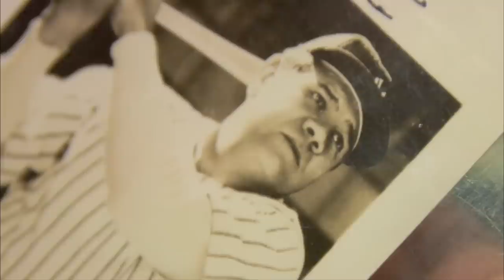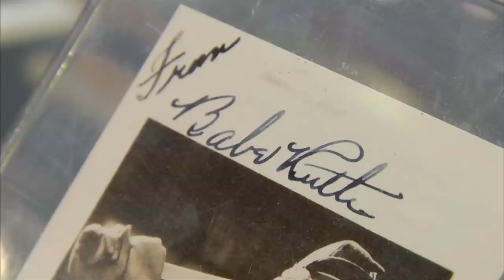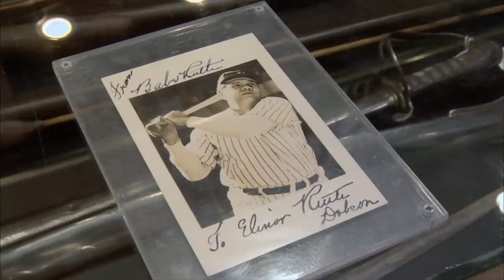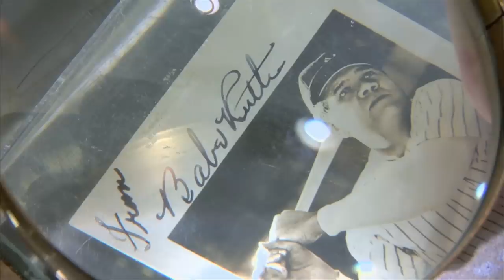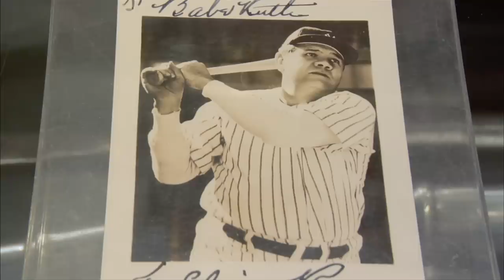Pawn Stars: Babe Ruth's Autograph (Season 4) | History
A seller walks in with a Babe Ruth signature that Rick cannot independently verify, so he calls in an expert to cover his bases in this clip from "Evel Genius".

Check out exclusive HISTORY content:
Pawn Stars
Season 4
Episode 1
Evel Genius